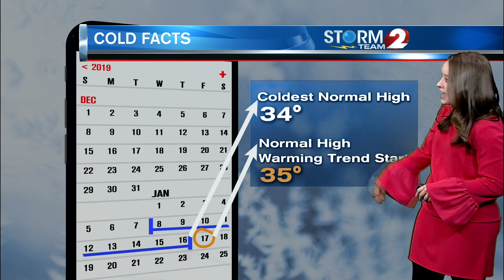Below normal temperatures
Coldest December day so far.